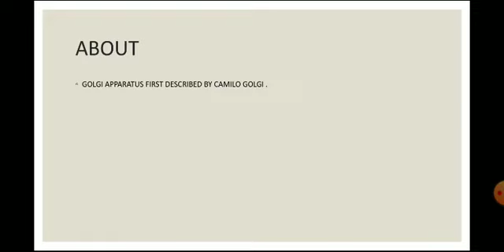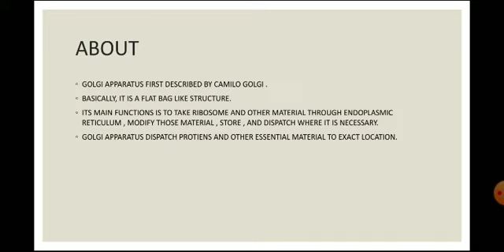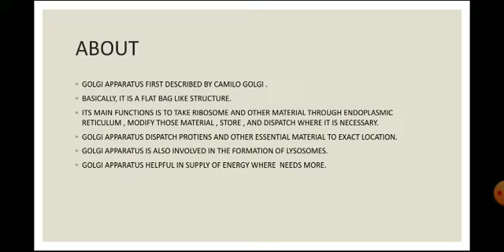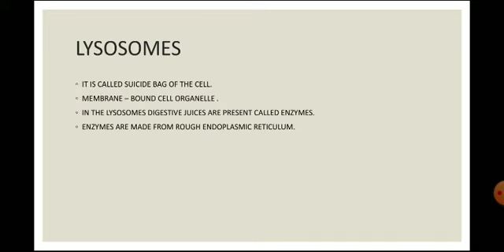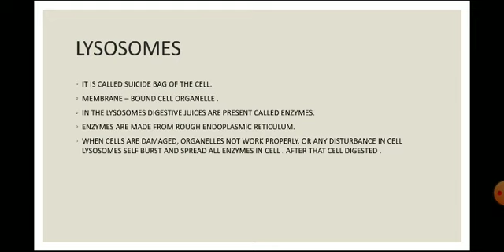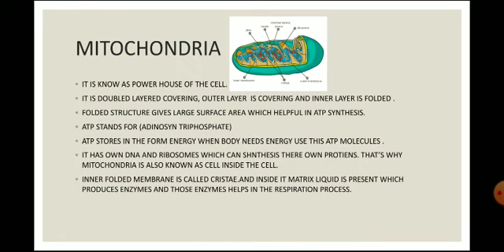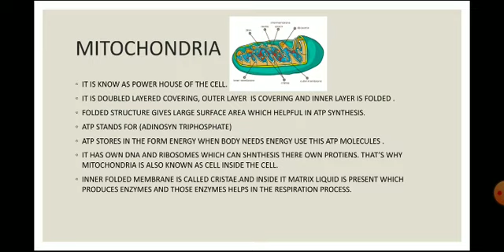CELL PART- 4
# cell# bio# life